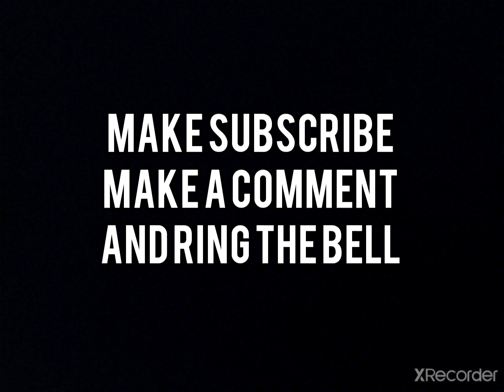hot wheels collections